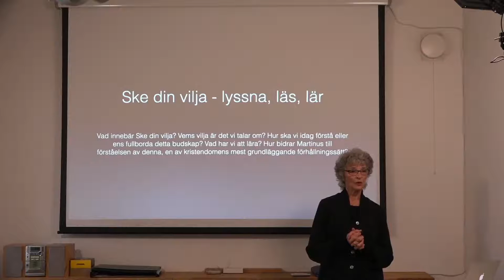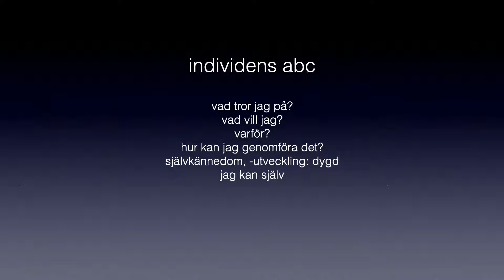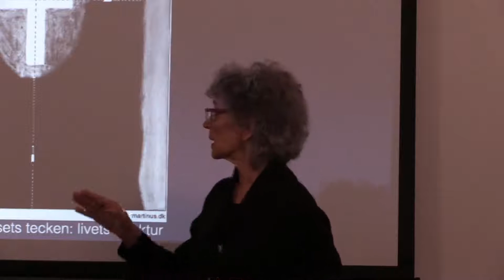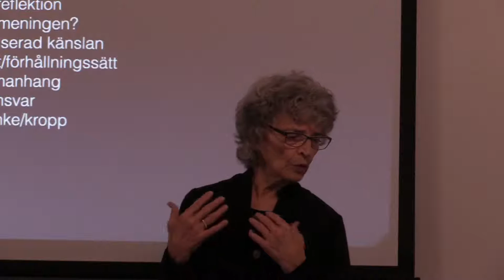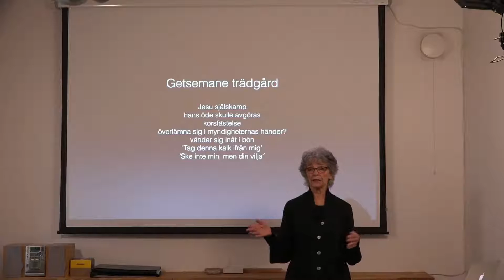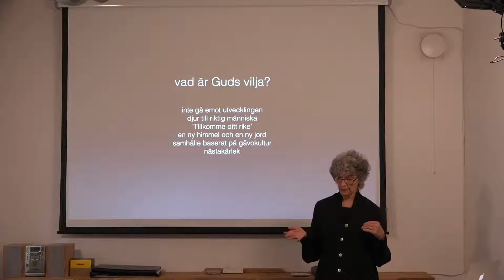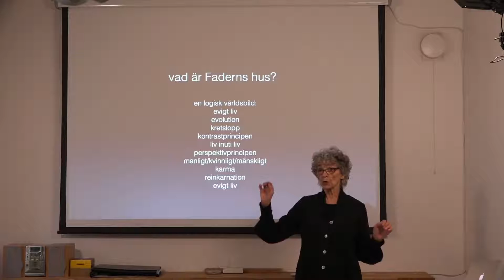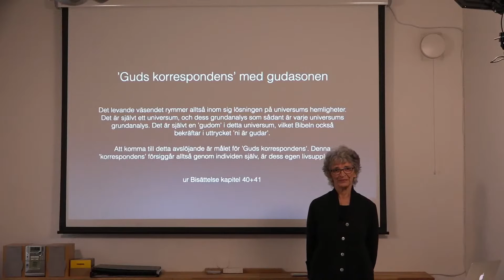Ske din vilja - lyssna, läs, lär. Föredrag av Karin Schmidt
Vad innebär Ske din vilja? Vems vilja är det vi talar om? Hur ska vi veta, förstå, fullborda? Vad lägger Tredje testamentet till, till förståelsen av denna en av kristendomens grundläggande förhållningssätt?